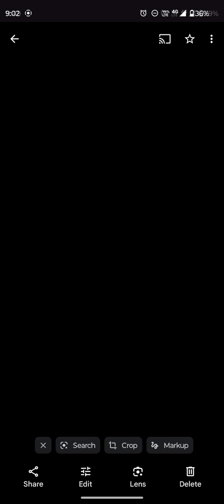CELLULAR ADAPTATION, PATHOLOGY,MBBS,2ND YEAR ,AUDIO CLASS, Malayalam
open the text book and listen to the class while simultaneously reading it .